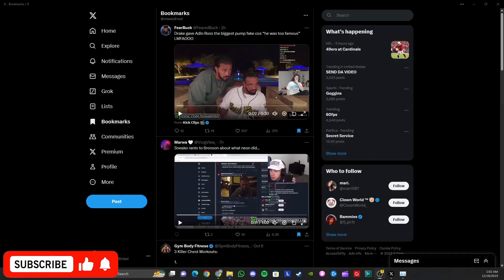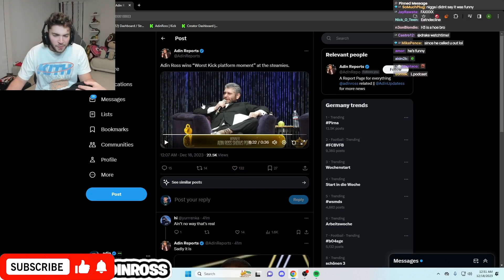Adin Ross Gets Trolled By Drake